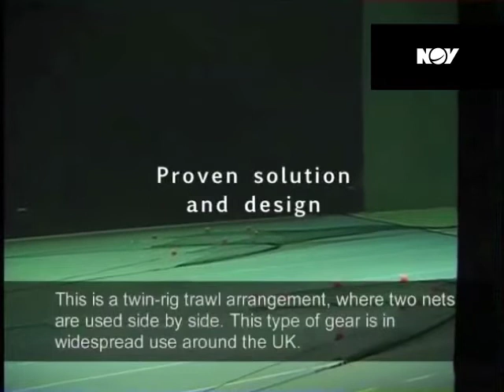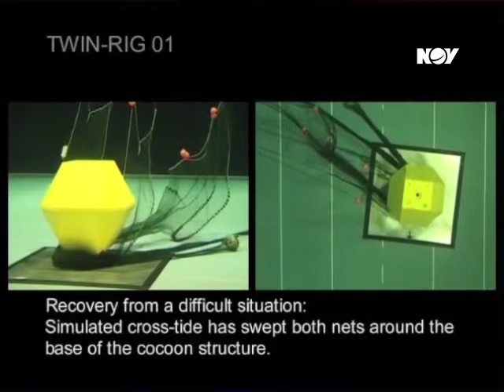Cocoon & Shroud® subsea protection systems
Our Cocoon and Shroud  is designed as a snag-free, lightweight and slippery structure to provide the wellhead with protection from fishing net incursions. The concept was uniquely devised to reduce the cost and size of large conventional overtrawlable structures, particularly the cost of deployment and installation.

Over 30 Cocoon and Shroud protection systems have been deployed for a North Sea customer during the past 17 years.